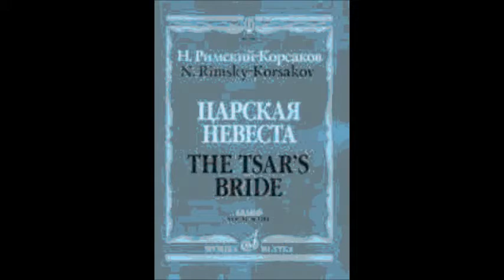Римский Корсаков Ариозо Любаши Вот до чего я дожила Ирина Богачёва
Из оперы "Царская невеста"